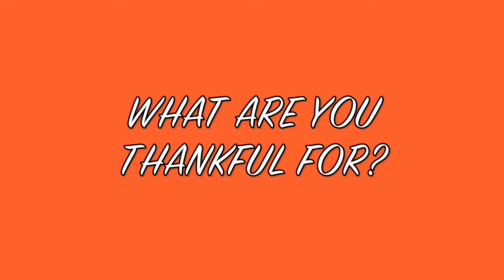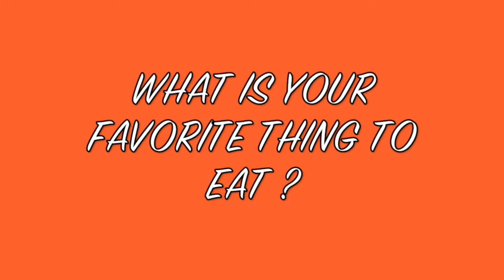Manteo Middle School Thanksgiving Special November 21, 2018